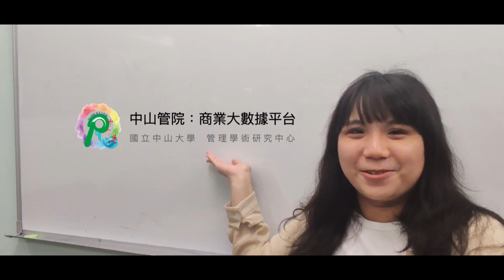【用R學地圖微課程】:高雄人口結構與過去選舉概況1/3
在app中能自由選擇你想看的人口結構👫與地理資訊🌏
不僅操作簡單、各圖層更能讓你堆高雄的資訊一目了然ㄋ~~
在本期的微課程中
我們將推出2支教學影片
✔搭配app說明高雄的人口結構
✔近一步探究人口結構如何影響選舉結果
敬請期待❤讓我們一起看圖說真話!!!